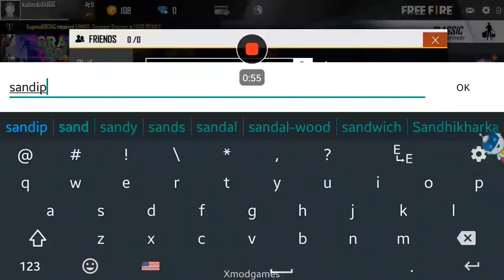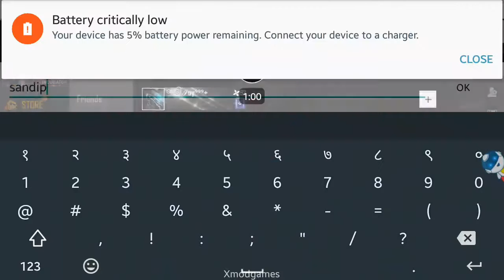January 30, 2020